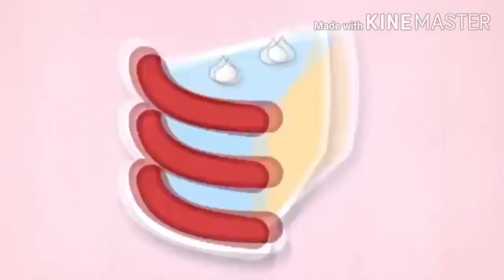Warframe Enemy Character Elimination #3: Make Salute on Super Bomberman R and Five Night At Freddy's